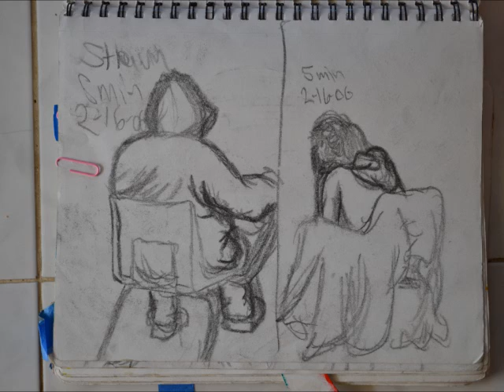2005 Sketchbook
Here is my sketchbook from high school. My Sophomore year. his is when I first started getting into art.

Keep up with my blogs, upcoming events and releases at my Official

Whether you're a Facebook or Twitter user, maybe both...or on other social medias listed on his site...

I appreciate your support and welcome your feedback!